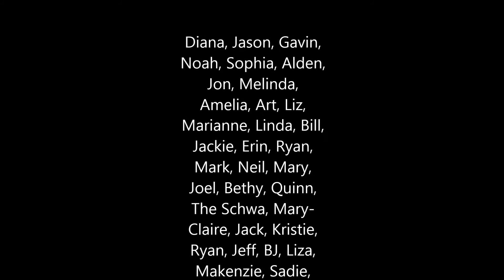Monica_40th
Monica_40th_supercut